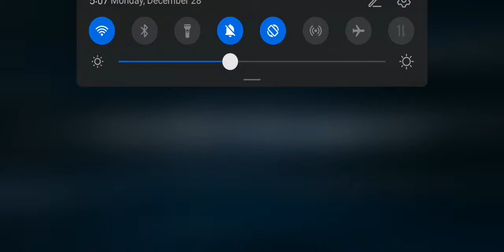OTT Navigator - quick archive (catchup) operation review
Simple guide to use archives (catch-up) in OTT Navigator:
- restart current stream from the beginning
- seeking
- switch to another channel's archived record